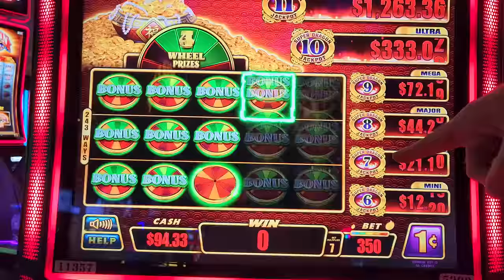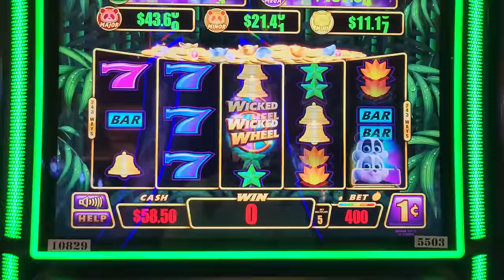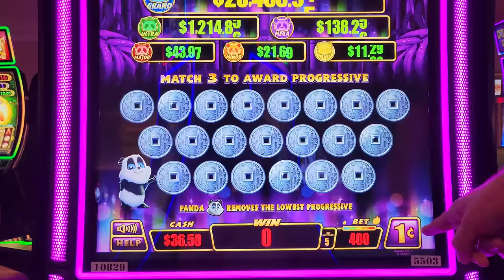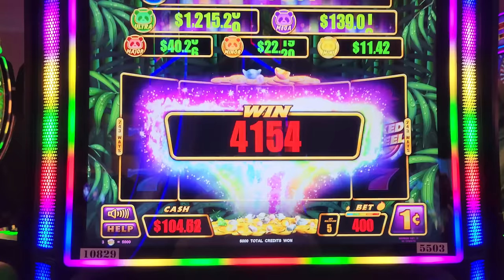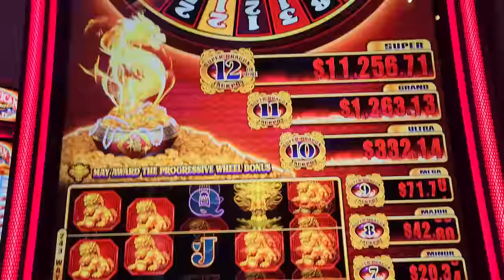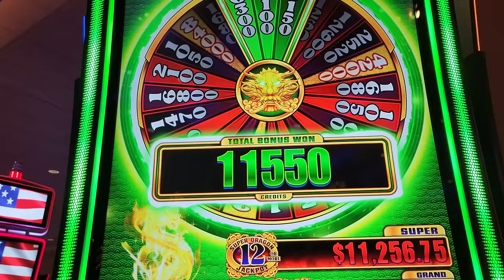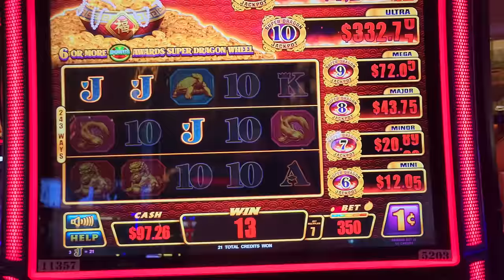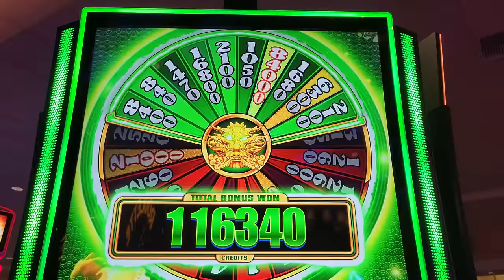We Hit a JACKPOT on a Super Dragon Slot Machine in Las Vegas!! 😲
Today we are playing slot machines at Suncoast Casino in Las Vegas and hit a crazy jackpot handpay!